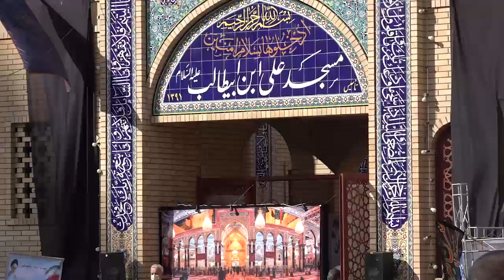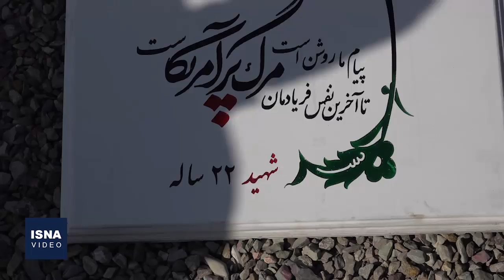تشییع شهدا در مجموعه دریاچه خلیج فارس تهران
مراسم تشییع و خاکسپاری پیکر شهدای گمنام در مجموعه دریاچه خلیج فارس در منطقه ۲۲ تهران، با حضور علیرضا زاکانی شهردار تهران، مهدی چمران رئیس شورای شهر تهران، تعدادی دیگر از مسئولان کشور و جمعی از مردم تهران، صبح پنجشنبه (۱۵ مهر) برگزار شد.